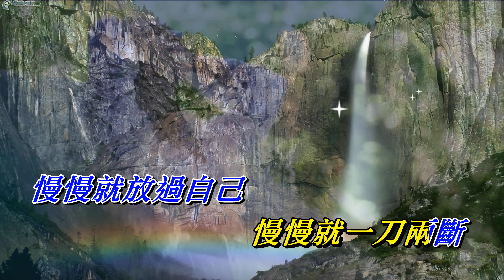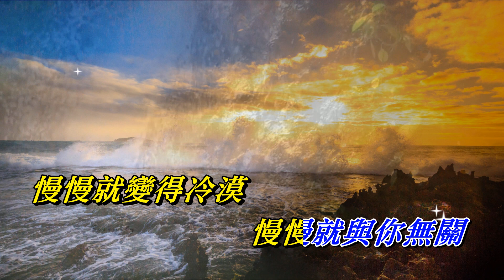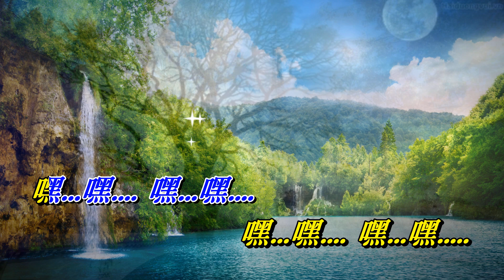與你無關〈男調〉〈歌手演唱 HD版〉